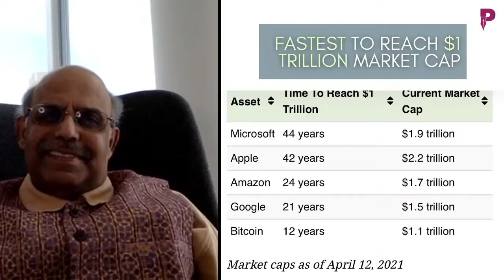What makes Bitcoin so attractive? Is it for real this time? Should you buy? Sridhar Chityala answers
Sree Iyer's first book Who painted my money white? available